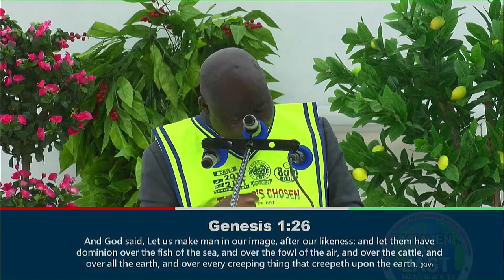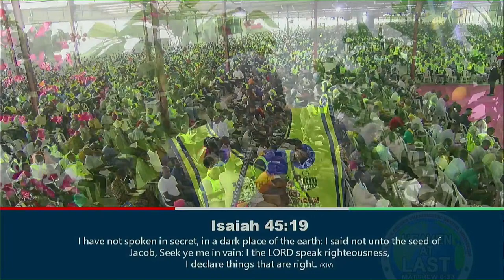PASTOR LAZARUS MUOKA || HOPE FOR THE NEEDY || THE LORD'S CHOSEN